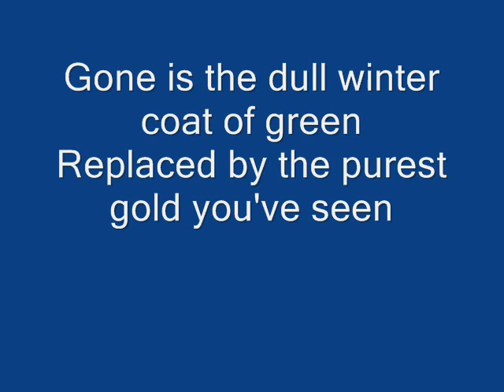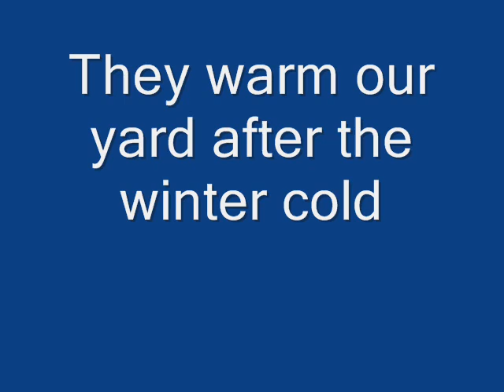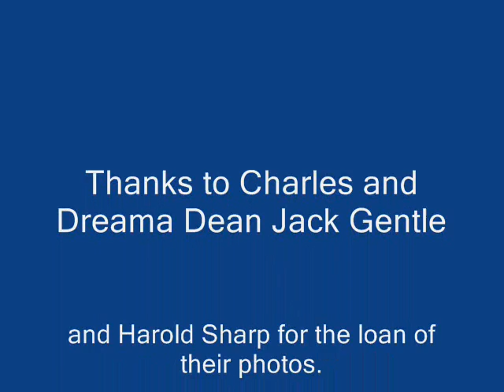A Flock Of Gold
Here's the latest video from the Riverwalk Birding Club (RWBC). All photos courtesy of RWBC members.